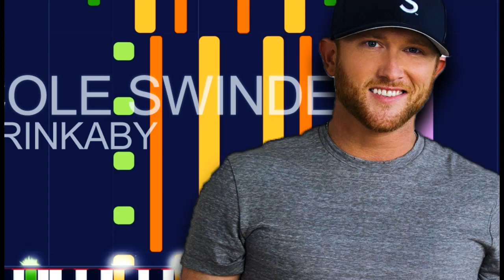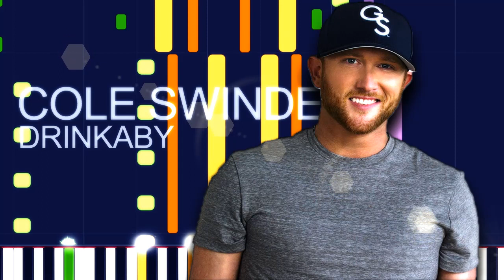Cole Swindell - DRINKABY (PRO MIDI FILE REMAKE) - "in the Style of"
Full MIDI download specifications:

Channel 01: Electric Bass (finger) - 485 notes
Channel 02: Overdriven Guitar - 1365 notes
Channel 03: Distorsion Guitar - 1923 notes
Channel 04: Distorsion Guitar - 390 notes
Channel 05: Acoustic Guitar (steel) - 3266 notes
Channel 06: Rock Organ - 410 notes
Channel 07: Voice Oohs - 246 notes
Channel 08: Voice Oohs - 320 notes
Channel 09: Choir Aahs - 444 notes
Channel 10: Drums - 1252 notes